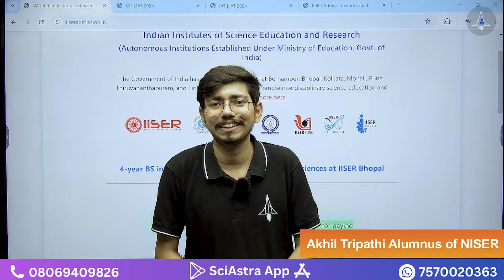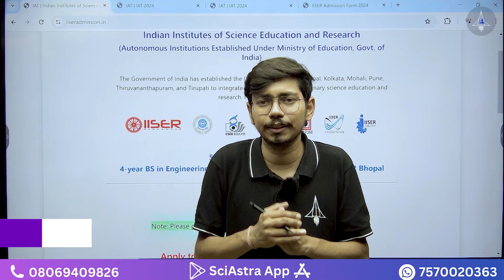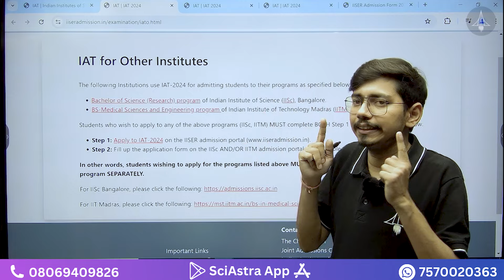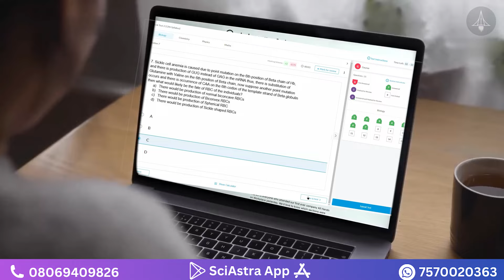Last Chance for IISER Aptitude Test 2024 Registration | IISc | IIT-Madras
1. IAT 2024 Mock Test Series-

2. IAT 2024 Everything Series-

3. VIKRAM 1.0 Batch 2025-

4. HOMI Batch 2026-

5. IAT & NEST 2024 Complete Crash course Combo

6. IAT 2024 Complete Crash Course-

7. NEST 2024 Comaplete Crash Course-

8. IAT & NEST 2024 Rescue Combo

9. IAT 2024 Rescue Course

10. NEST 2024 Rescue Course

11. Vikram 2.0 (IAT & NEST 2024)